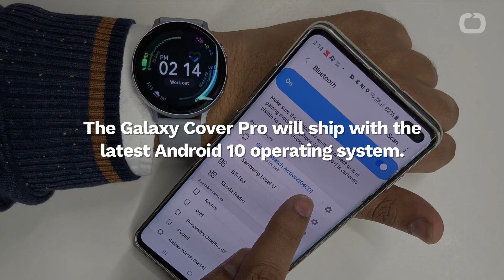Samsung Launching Smartphone With Removable-Battery